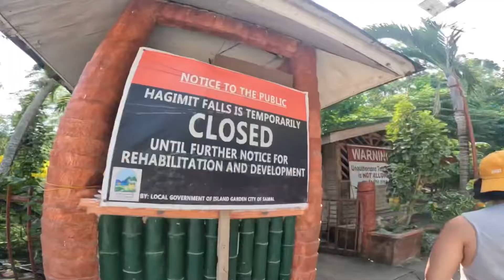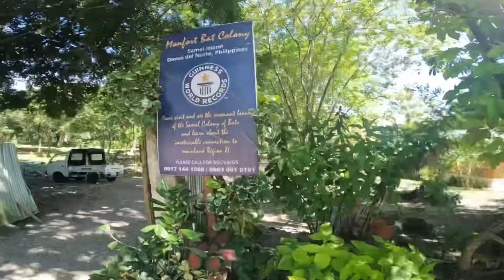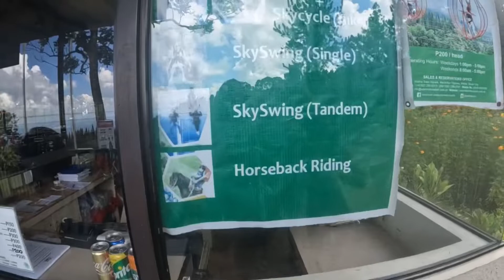Davao Travel Vlog 2022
Davao 4D3N Itinerary

Day 0
SM Davao
Samal Island
Balanghai Katadman Airbnb
Kaputian Beach
Bluebird View Deck
Sabang Cliff
Farmers Restaurant

Day 1
Hagimit Falls
Taclobo Giant Clam Sanctuary
Buko Halo Halo
Monfort Bat Sanctuary
Aznebo Restaurant
Mico Island Massage and Spa

Day 2
Eden Nature Park
Crocodile Farm
Butterfly Garden
Roxas Night Market

Day 3
Glasshouse Coffee
Kyrre PH
What The Pug Korean BBQ
Aling Fopings
Bistro Rosario